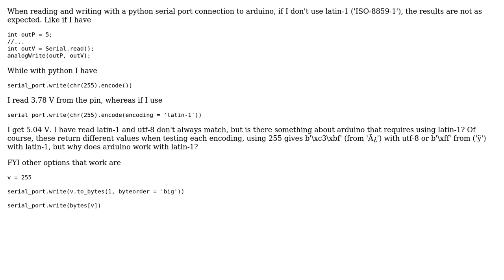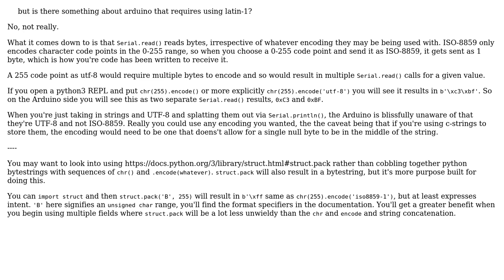Arduino: Why do I need to use latin-1 instead of utf-8 when using python with arduino?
With thanks & praise to God, and with thanks to the many people who have made this project possible! You are responsible for your own actions.